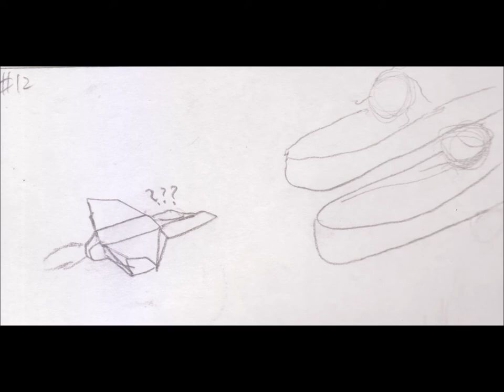Garudius'95 OST Final Shot